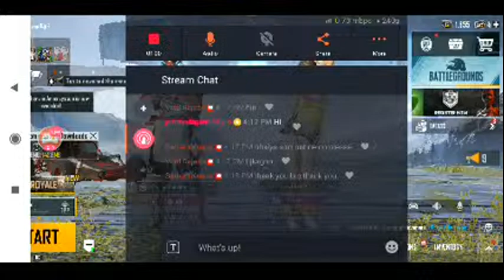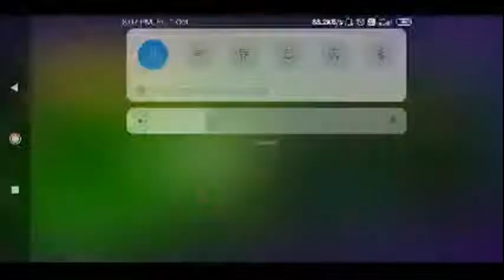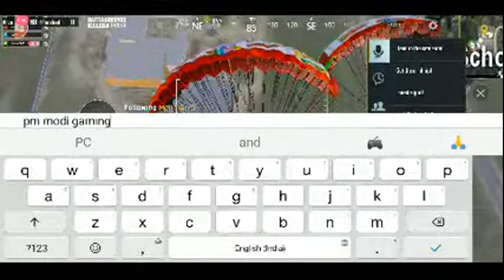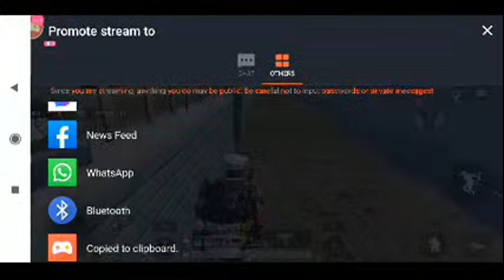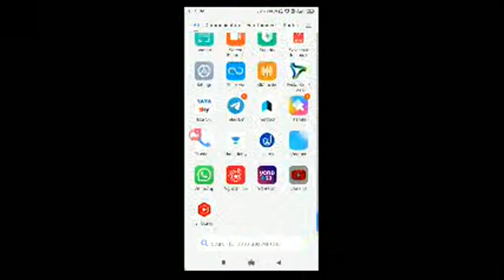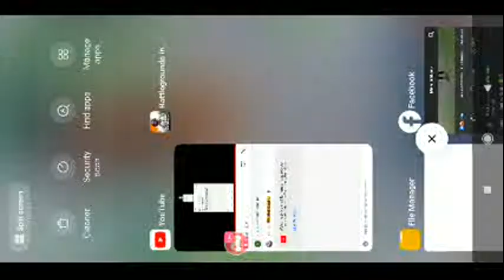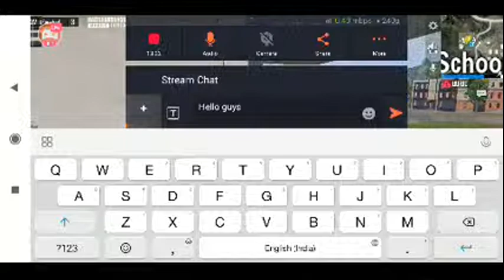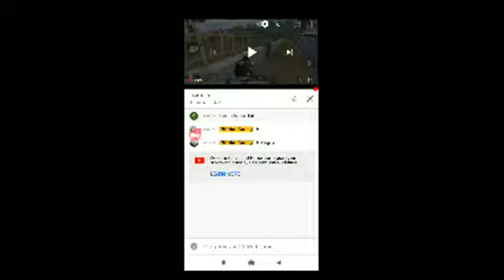pm modi gaming